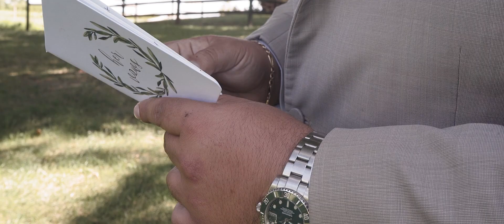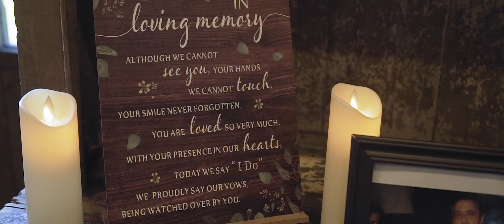Giana and Christopher's Blooming Wedding Film from Jobstown, New Jersey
Wedding Venue: Johnson’s Locust Hall Farm, Jobstown, New Jersey
Wedding Photography: Elizabeth Mae Photography
Wedding Sound: Love Of Music Entertainment